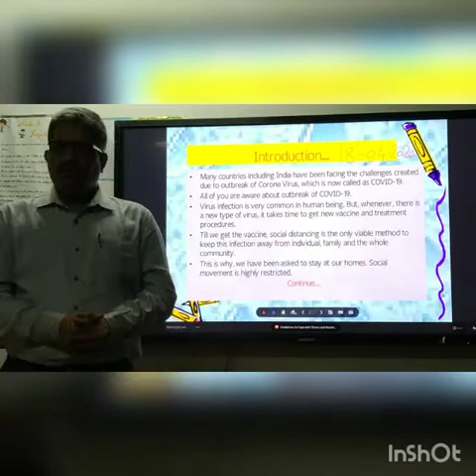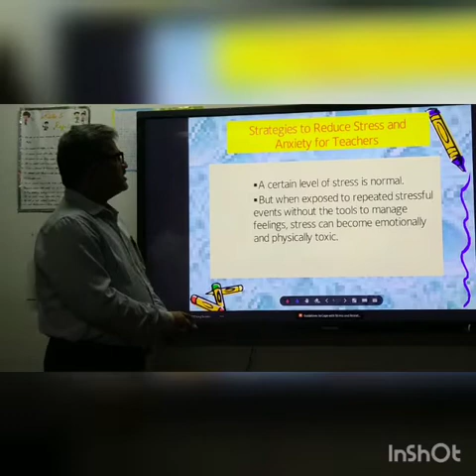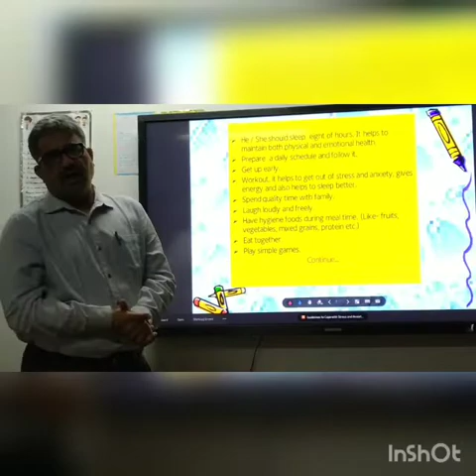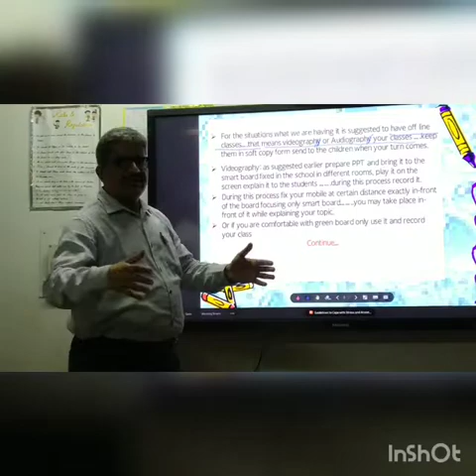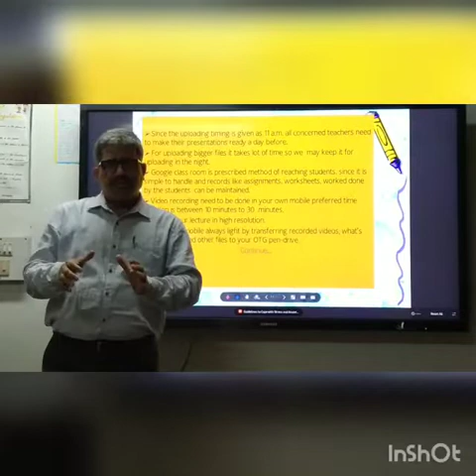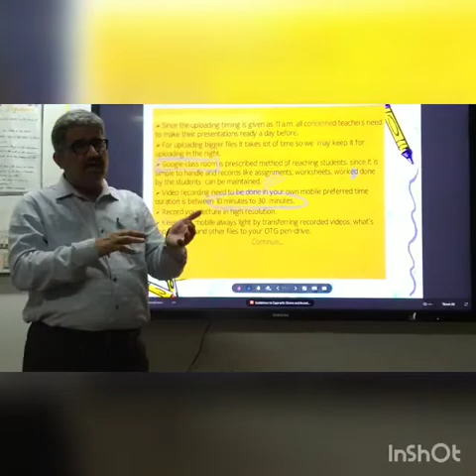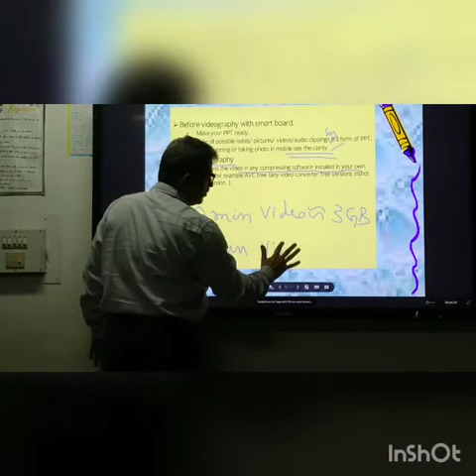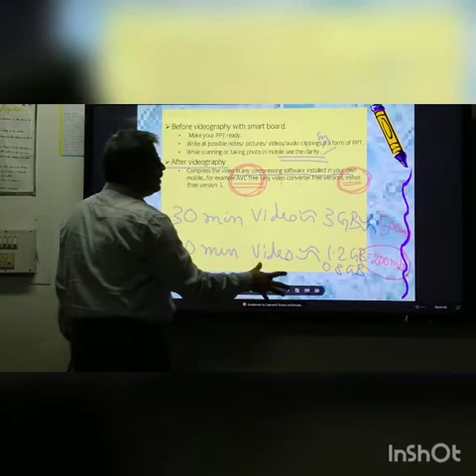Teachers 2 video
Equipping teachers with possible resources at DPS Duliajan during Lockdon period